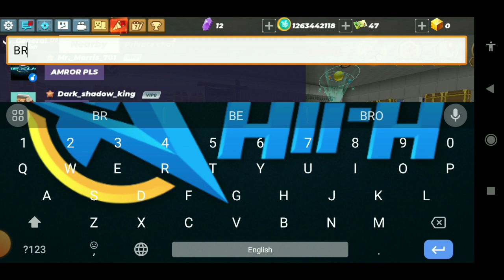Blockman go Skyblock || I Will Buy TRANSFORM And Show Whether It Is Good Or Not...